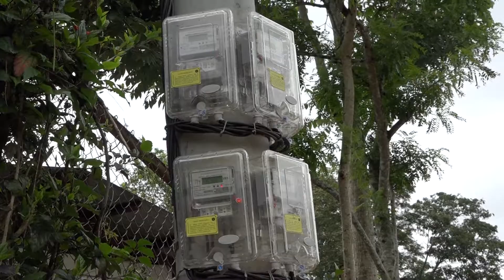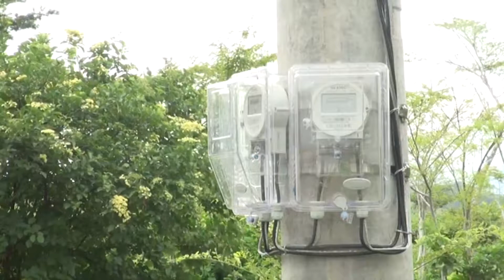Energía Eléctrica en Comunidad Las Conchas SJRC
La comunidad Las Conchas en San Juan Del Río Coco ya cuenta con energía eléctrica gracias a las buenas gestiones del Gobierno Sandinista.